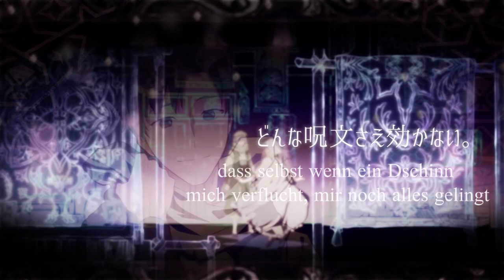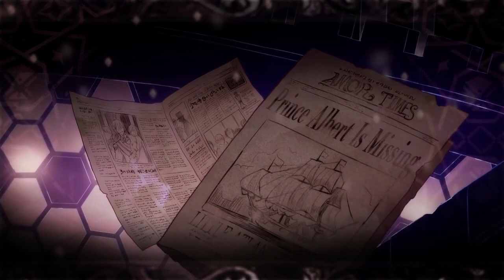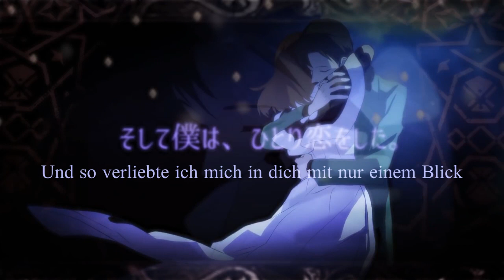~♕~ Royal Scandal 『10th Scandal - Magic Ring Night』 - sorray Version - German Cover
CREDITS:
Song: Royal Scandal - Magic Ring Night

German Lyrics, German Subs, Tuning, Timing, Harmo-Guide: aFlowerSmiles

Wisst ihr noch? Der 4. Skandal? Und schon wieder ist fast 1 Jahr seit dem letzten Royal-Scandal-Upload rum. Unfassbar.
Das hier ist jetzt also die Vorgeschichte zu Teil 4! Ich habe dieses Mal den lieben sorray gefragt, ob er diesen Song gesanglich übernehmen möchte, da ich eine männliche Stimme einfach passend fand. Er hat auch schon Bitter Sweet auf seinem Kanal gecovert. Schaut gern mal vorbei ;)
Vielen Dank für diese Collaboration! 💛
Ebenfalls möchte ich mich bei Naya für den wundervollen Mix und auch für ihre Flexibilität bedanken! Ich liebe die Mische und bin mega dankbar, dass du dich dessen angenommen hast!

Jetzt hab ich auch erstmal keine Texte mehr in Petto, aber ich hoffe, auch die weiteren Teile in den ... nächsten Jahren? ^^; hochladen zu können.

Danke für eure Geduld und bis hoffentlich bald.
Happy Halloween~!!
Flower

LYRICS (Bei Verwendung, bitte erwähnen!)